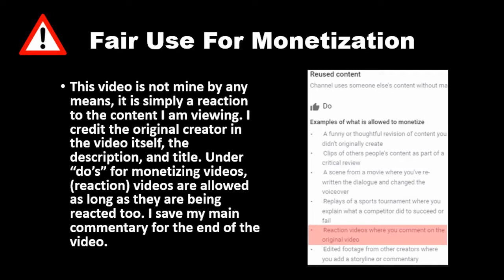Son Refuses To Spend Time With Family On Holidays, He Instantly Regrets It (Dhar Mann) REACTION!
The suggestions I have already, I will get too at some point.